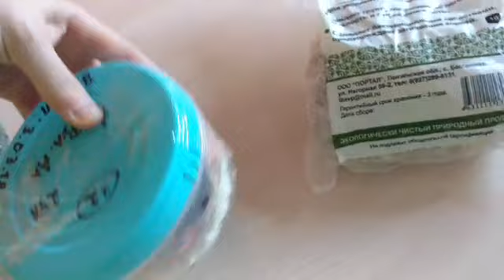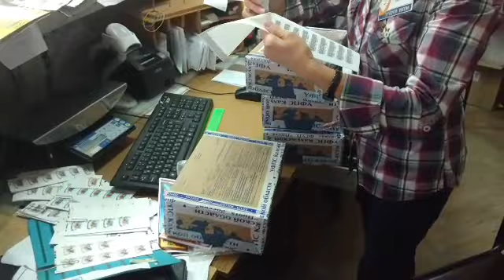ОТПРАВКА УЛИТОК ПО ПОЧТЕ / ДЕНЬ 13 (2 ЧАСТЬ).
Продолжение видео отправки. ОТПРАВКА УЛИТОК ПО ПОЧТЕ / ДЕНЬ 14 Для желающих отправить Данат Или любые средства для поддержания канала на карту СБ 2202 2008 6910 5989. Спасибо. ✓ Я в ОК ✓ Я ВКантакте ✓ Я в instagram ✓ WhatsApp и Viber 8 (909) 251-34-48 ___________________________________________✓ Для отправки посылки по почте. Можно отправить с пометкой "До востребования" Индекс 249094, Россия г. Малоярославец. Калужская область. Кочевиновой Таисии Александровны.